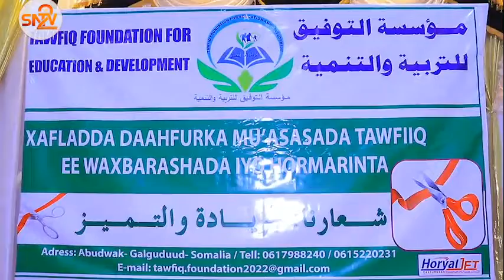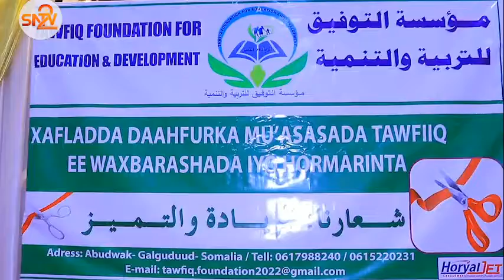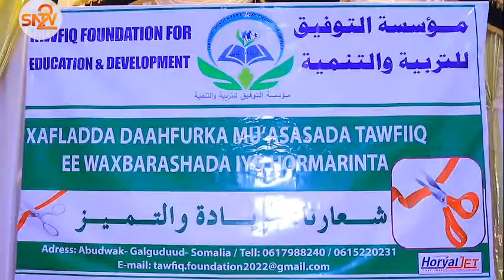Maamulka Degmada Caabudwaaq iyo Wasiirro ayaa ka qayb galay Daahfurka Mu'asas!da Tawfiiq